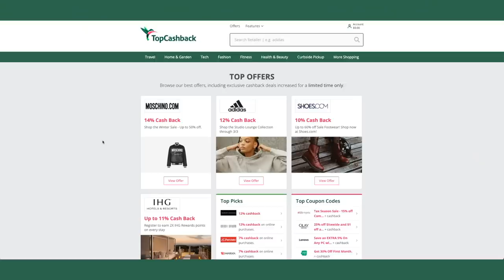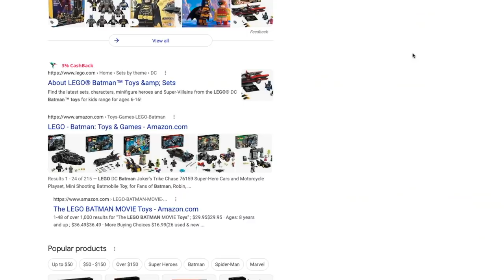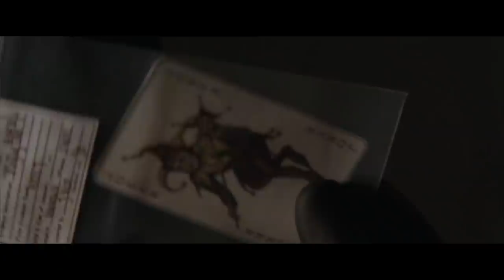THE BATMAN Review: Did the JOKER Cameo Work? + Ending Analysis | ScreenCrush Rewind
GET PAID TO SHOP AT YOUR FAVORITE STORES:
Get a $10 sign-up bonus when you spend your first $25 using TopCashback with this
This offer will expire on April 30th, 2022

The Batman is the 16th movie set in Gotham City, and yet it finds a way to make the Caped Crusader feel fresh and new. This Gotham City is a grimy, frightening place, and Matt Reeves’ new film does a brilliant job of creating the kind of hero who can survive in this world. In our discussion with Matt Singer and @patrickhwillems  we discuss what we loved about the movie, and break down its very few flaws. (Like the Joker cameo).

Edited by Ryan Arey, Sean Martin, Srinidhi Rao, and Randolf Nombrado

0:00 The Batman Movie We Need Right Now - Ryan’s Review
5:24 A Bit Too Much Batman Movie - Matt Singer’s Review
16:02 Not Enought Batman Movie - Patrick H Willems’ Review
20:15 Was it Too Long?
27:00 Did the Final Act Work
31:00 The Joker Reveal Was Kind of Bad
35:07 What Other Villains are Next?

Before this movie, I was kind of over Batman movies. It seemed like Warner Brothers only had faith on e of their movie characters, so they just kept going back to the bat-well over and over. I even liked Ben Affleck’s Batman, but he was the Justice League character I was least interested in seeing more of. DC has a rich stable of characters that have never been on the big screen–where’s my Hawkman movie, my Atom movie–heck, where’s my good superman movie? I wanted Warner brothers to emulate marvel studios and create something with a lesser tier character that we knew very little about.

Batman seemed played out, because every version has to have its origin, its cave, its joker. I don’t get me wrong, I love Batman. I’ve got hundreds of comics, seen the animated series countless times, here’s me as a kid with some of my batman stuff and really embarrassing glasses.

So I want you to understand my attitude going into this movie was very clinical. “I’m here to watch Batman for videos.”

But during the movie, Matt Reeves totally flipped my attitude around. I loved this Batman movie, and now I think there are not enough Batman movies.

I think what really set this movie apart was the setting. This Gotham city is an entirely new creation, and its the first Gotham that, to me, felt real. Most of it was filmed on location in cities like Glasgow, Liverpool, Chicago, New York. So this Gotham ends up feeling like an amalgam of the worst elements of all those cities.

It was grimy, nasty, imperfect, lived in–and it reflects what’s happening inside Bruce’s soul. This Gotham’s renewal was stunted by the death of Thomas Wayne–which is also stunted the emotional growth of Bruce. This is a city that time left behind.

Christopher Nolan famously distanced his films from the 90s batman movies by trying to make them feel realistic. He filmed on location in Chicago, and those movies have a more grounded feel. But Nolan is always so precise with everything, the camera movements are always clean, all the visuals hum like clockwork.

In this movie, nothing about Gotham is precise. Matt reeves lets figures by obscured by shadows, by rain, by lights, we can;t ever really tell what’s going on–which adds to the noir detective story he’s telling.

The only part of this movie that does feel like clockwork is the screenplay itself. I loved how every element of the story slotted perfectly into place–just like the Riddler’s plan. We’re making videos about every clue, the symbolism of his riddles, and how all of it reflects what’s happening inside of Bruce at all times.

Because none of this matters if it doesn’t service the emotional story of the main character, Bruce Wayne. As Gotham’s corruption becomes public, the Gothamites have to struggle with the idea that their city was built ona  lie. And when Bruce learn about his father’s mob ties, he also has to struggle with the truth about his family.

This Batman is sad, he’s trying to expel all the humanity from himself and just be Batman. He doesn’t emote much–but he doesn;t have to. See, all of Robert Pattinson’s bat-forebeares have done some heavy lifting for him. We know the origin, we know the pain, we know he trained and built gadgets–so his performance can focus on the story that’s in the here and now. We don;t need to see his family die in the alley–because we can see that pain written across his face.